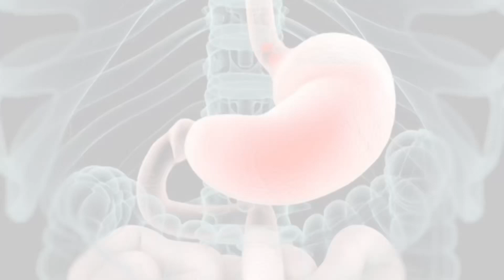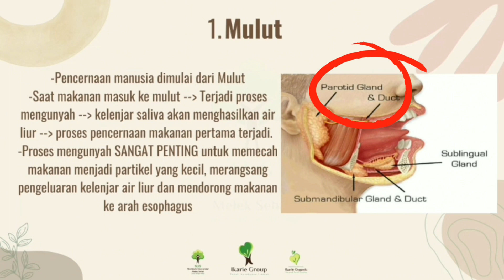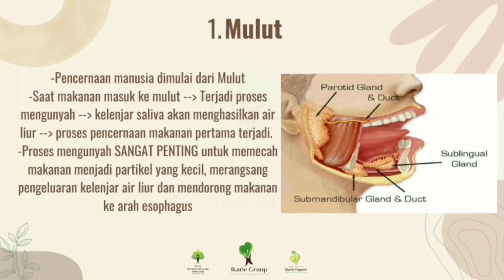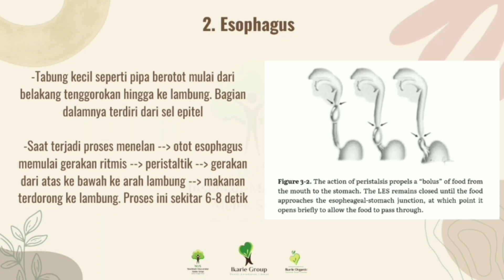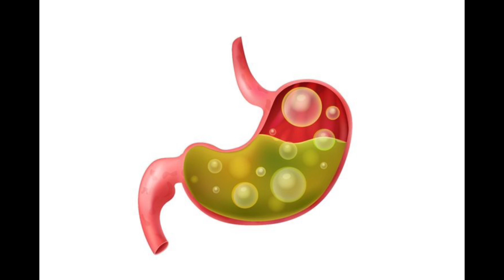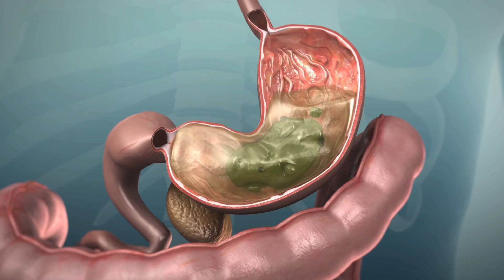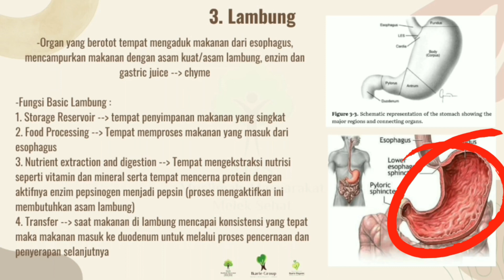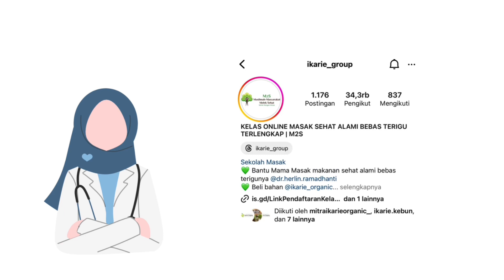Yuk intip perjalanan makanan dari mulut menuju ke lambung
Lambung merupakan bagian terpenting yang memiliki peran besar dalam mempersiapkan makanan dan memastikan nutrisi dapat diserap oleh tubuh dengan baik. Yuk simak tahapan makanan dari mulut menuju lambung ya mak.